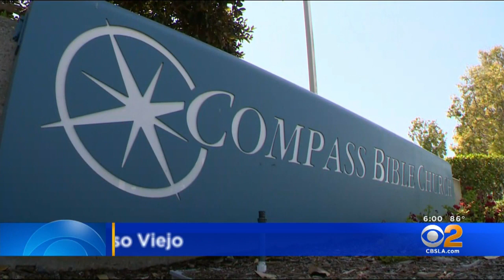Volunteer At 2 Aliso Viejo Churches Accused Of Molesting Girl Since 2010